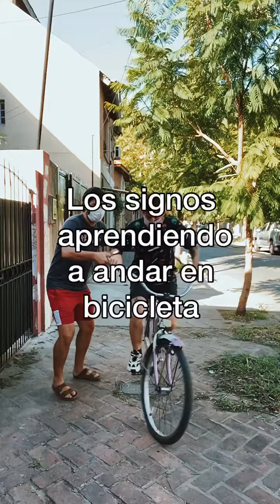Los signos aprendiendo a andar el bicicleta - Fede Cyrulnik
Con Mike Chouhy!
Videos sobre los signos!
Federico Cyrulnik, es actor y comediante nacido en Buenos Aires, Argentina